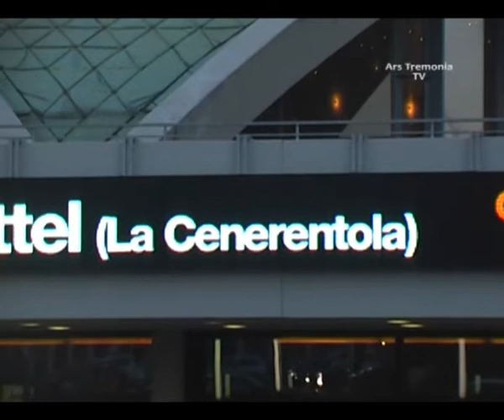Aschenputtel - Interview mit Erik Petersen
Am 22. März hat die Oper "Aschenputtel" von Rossini Premiere in der Oper Dortmudn. Ars tremonia sprach mit dem Regisseur Erik Petersen.